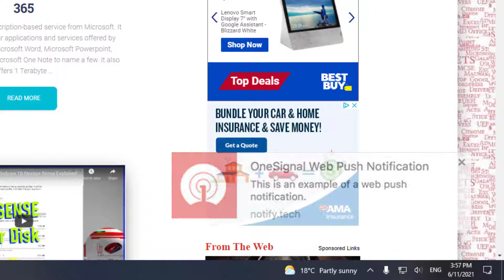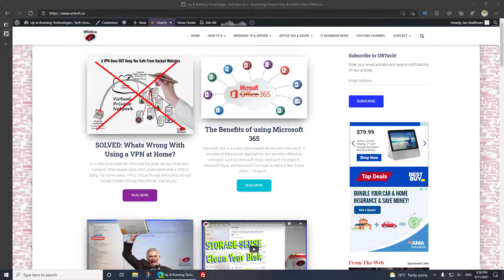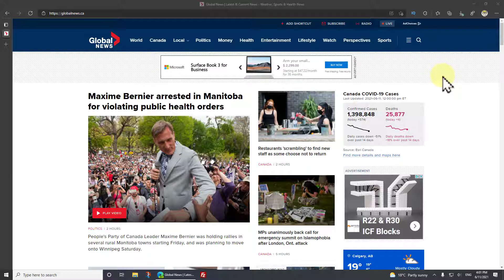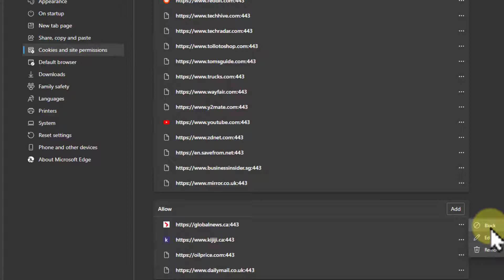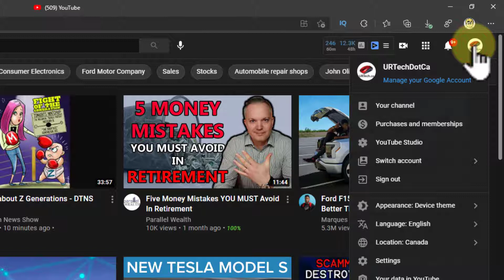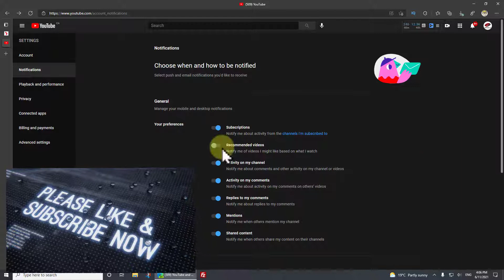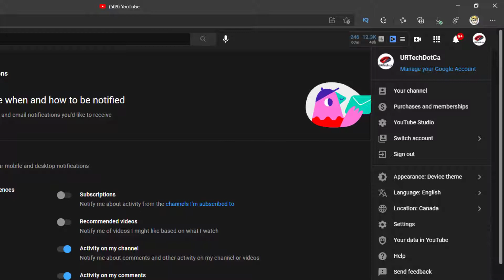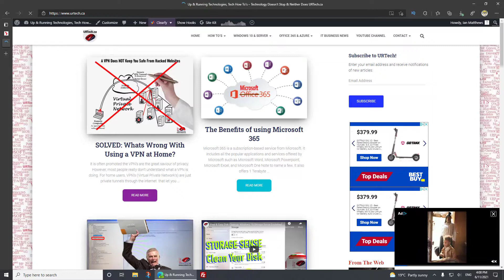How To Turn Off Popup Notifications In Microsoft Edge Browser & From YouTube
We explain how websites trick you into allowing them to send you notifications which result in popup alerts in the bottom right corner and drive you crazy.  We also demonstrate how to turn some or all of those notifications off in Microsoft Edge.  Then we demonstrate how to select only the YouTube channels you really want to send you notifications and which type of notifications you want.

Introduction 0:00
Microsoft Edge is Google Chrome 0:41
How Google Chrome notifications get enabled 0:54
How to disable notifications in Edge browser 1:47
How to disable YouTube notifications 4:35
Windows 10 Notification Panel 7:40
Wrap up 7:57